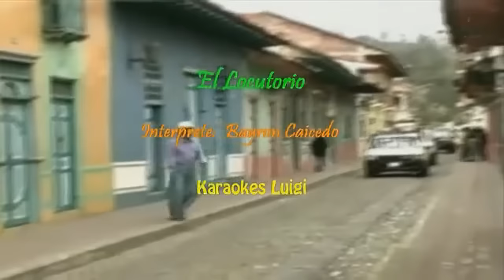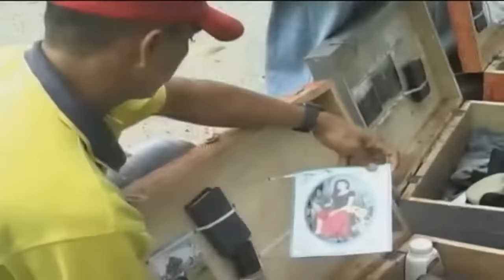MIX BAILABLES -2024- MESCLADITAS BYRON CAICEDO✔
Que tal Amig@s-Aquí 👇abajo el enlace de un nuevo mix bailables-08/08/2024
espero mis amig@ q les guste para más mixes bailables visiten este canal